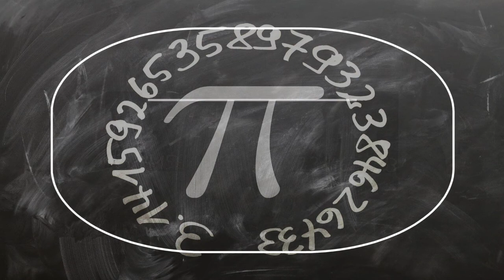Best Culinary School in Port Of Spain, Trinidad And Tobago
Must Watch…. Best Culinary School in Port Of Spain, Trinidad And Tobago

This list of Best Culinary School in Port Of Spain, Trinidad And Tobago has been compiled by our Education experts after online / offline research combined with the reviews from our users. If you know any institution that we missed, please mention in the comment box below. This list will be updated from time to time.

List:

The Academy of Baking & Pastry Arts
44 Murray Street

Caribbean College of Culinary Arts , Hospitality and Tourism
 7 Sydenham Ave

International School of Port of Spain
1 International Dr

Aroma Culinary Studio
30 Petra St

Crowner's Culinary Institute
43 Santa Cruz Old Rd

Marine Safety (Training & Consultants) Ltd
Wrightson Rd

Woodbrook Government Secondary School
41 French St

COSTAATT NLC
Alcazar St

University of Trinidad and Tobago John Donaldson Campus
Wrightson Rd

COSTAATT City Campus
COSTAATT, 9-11 Melville Ln

St. Andrew's Private School
Private educational institution

UWI School Of Business & Applied Studies Ltd.

Creative Kids Preschool Centre
 17 Henry Pierre Street

Children's Learning Academy
Alfredo St

St. Joseph's Convent Port of Spain
57 Pembroke St

Chee Mooke Bakery
14 Independence Square, Port-of-Spain, Trinidad, Trinidad & Tobago, Caribbean

Eshe's Private School
105 Ariapita Ave

Tranquillity Secondary School
Victoria Ave

Fanatic Kitchen Studio
Cor. and, Melville Ln

Fatima College
Mucurapo Rd